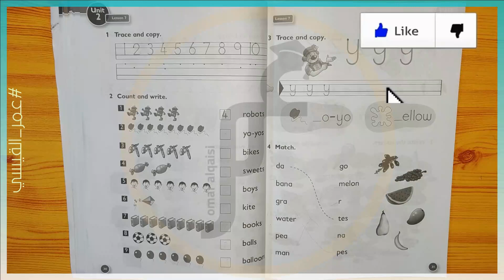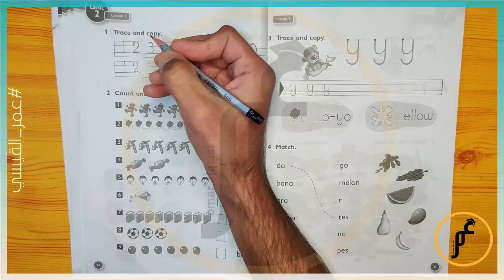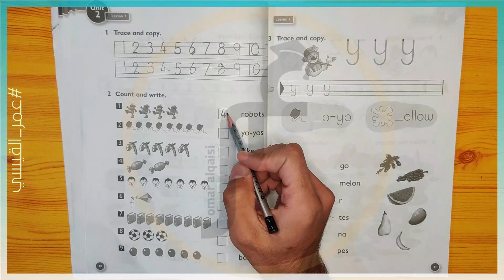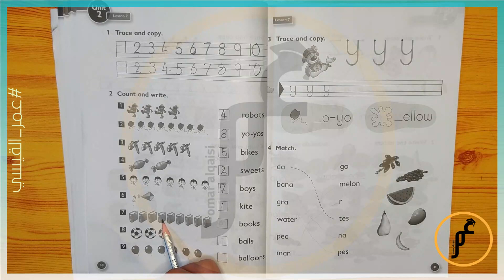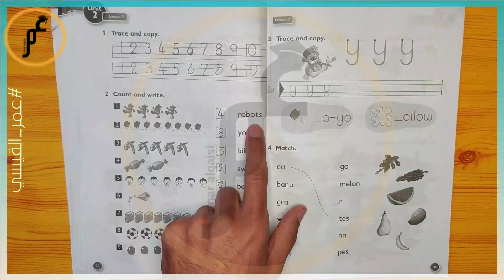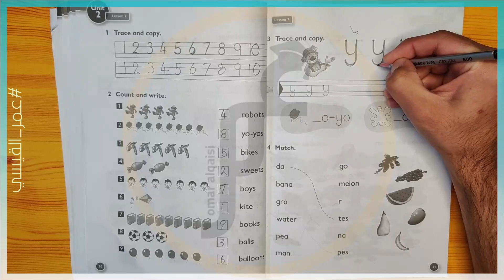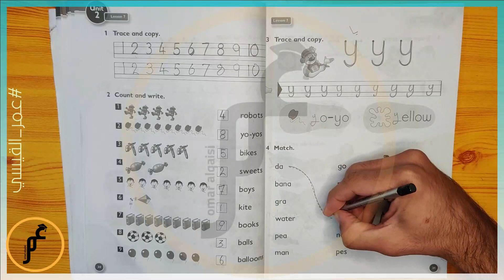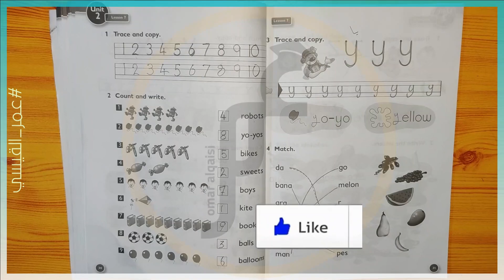انكليزي ثاني ابتدائي ( كتاب النشاط ) Unit 2 - lesson 7 صفحة 30 صفحة 31